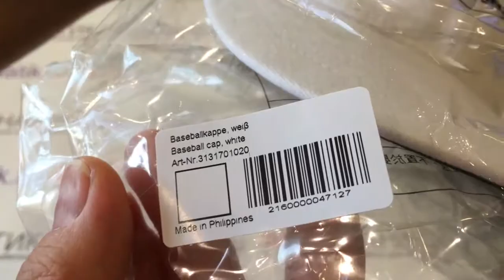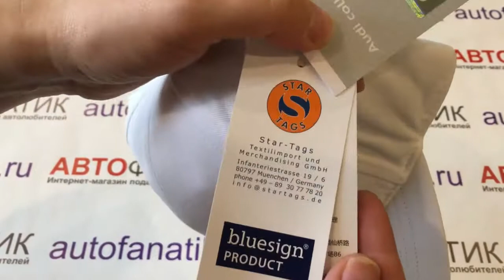Бейсболка Audi Rings, 3131701020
Бейсболка из экологически чистой хлопковой саржи. Ремешок сзади, металлическая застежка для регулировки по размеру; продукция компании bluesign®. Артикул: 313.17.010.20